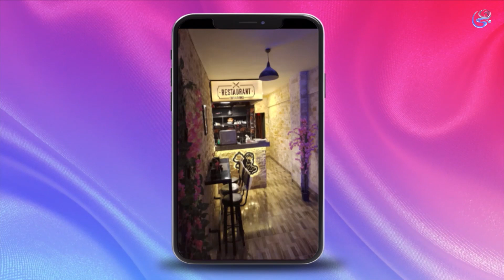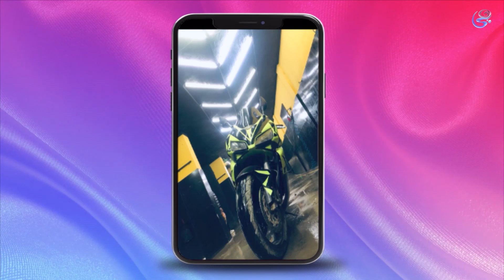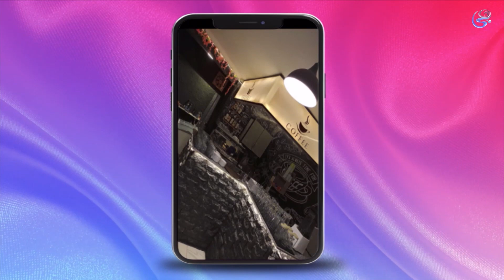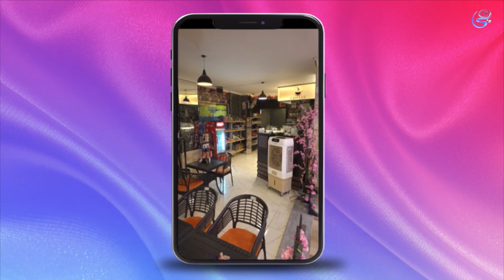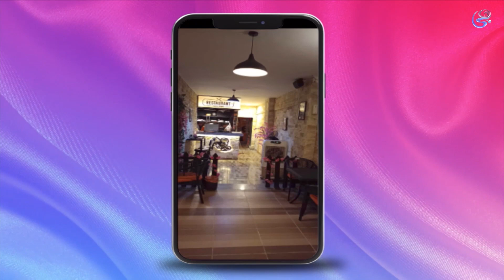حسن الزهار مؤسس Mc master في ضيافة برنامج Free Time